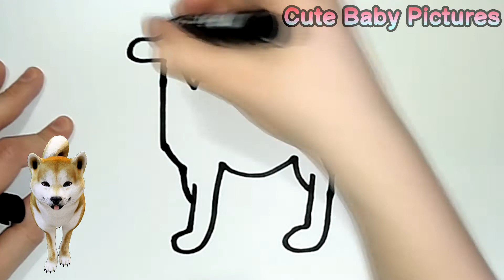🐫 How to draw a cute camel? Easily and simply! A drawing for kids step by step 🐫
Welcome to «Cute Baby Pictures» – the YouTube channel where kids and parents come together to create beautiful works of art! Whether you're a seasoned artist or have never picked up a pencil before, we believe that anyone can draw. That means you too! So why not join us and let's have some fun creating something beautiful together?